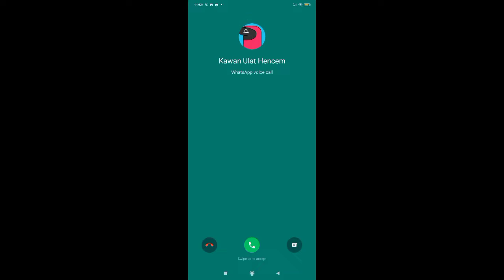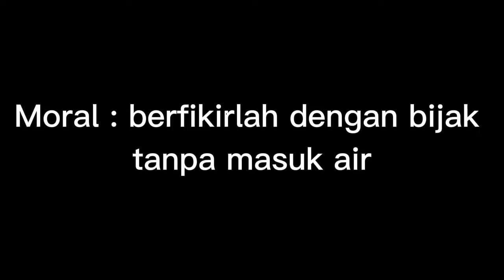Berita baik dan buruk (read dc)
Video sementara = saya risau yang korang tengah lama tunggu tu😅.. mesti tak sabar. sorry la lambat sebab nak buat movie dia kena ada banyak frames dan buat scene lawan susah... jadi harap korang bersabar dan tunggu je..m saya janji akan buat samoai siap ... 😄 enjoy video sementara ~